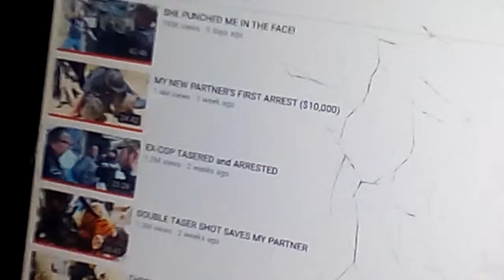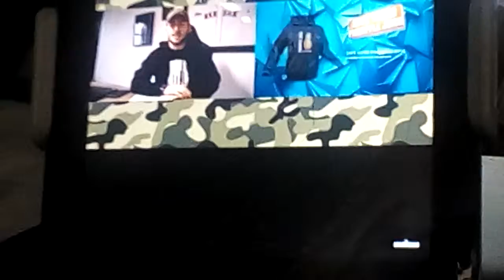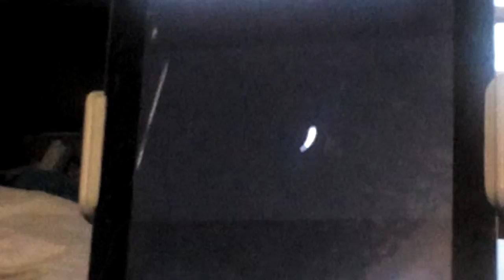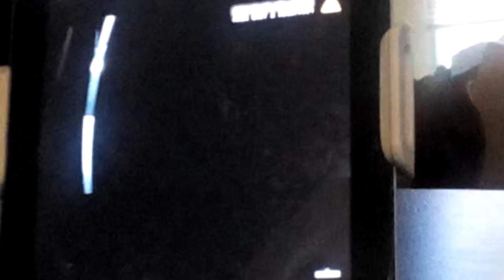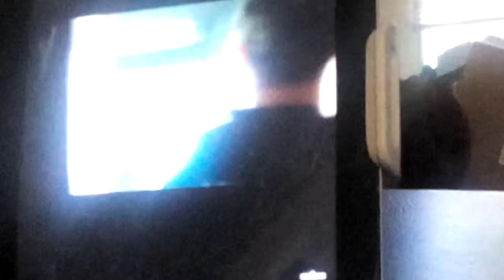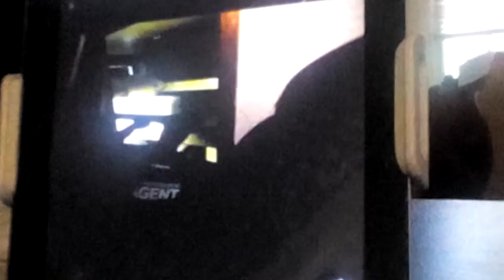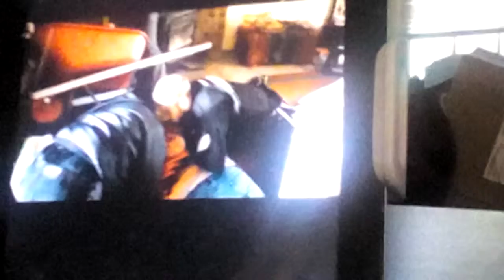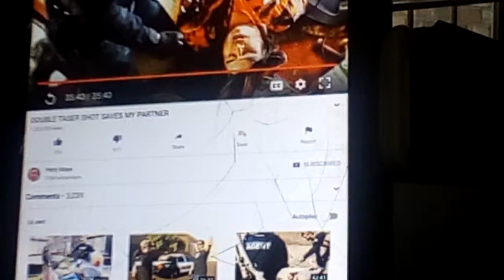DOUBLE TASER SHOT SAVES MY PARTNER Reaction